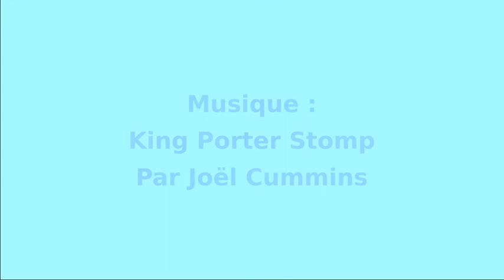"La P'tite vigne" - 006 - La réincarnation - LA MAISON DU SPIRITISME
"La P'tite Vigne - La réincarnation." vidéo N°6/37.

Accessible à tous et adaptée aux plus jeunes,
cette série de vidéos présente des principes spirites
pour créer ou renforcer le partage
de la spiritualité au sein du foyer.

Des messages illustrés, clairs et simples,
pour que parents et enfants puissent découvrir
ou redécouvrir les principes spirites
qui rendent notre vie plus facile, plus sereine et plus belle.

Un voyage au long court
avec embarquement immédiat !

Rejoignez-nous !